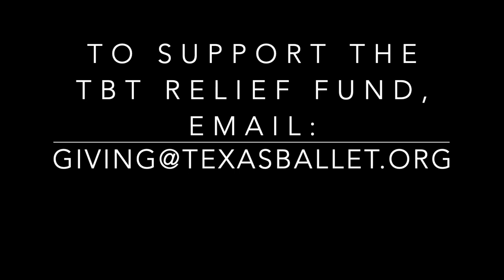Time with TBT: Carl Coomer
Jump into a day in the life of Company Dancer Carl Coomer, from spending time with his kids to looking back on his choreography and creative process.